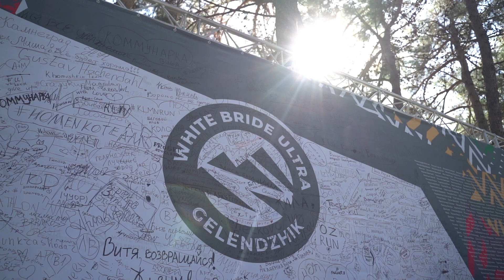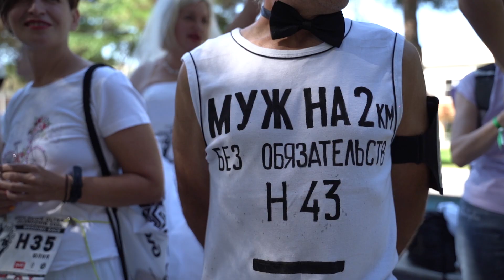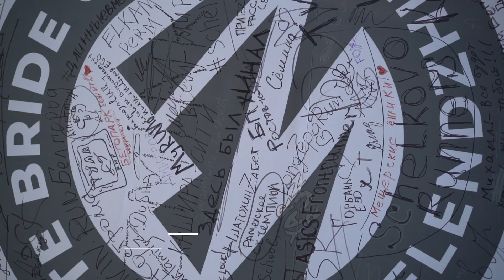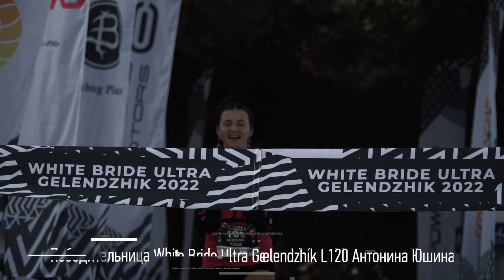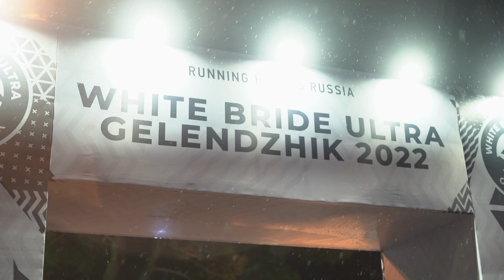White Bride Ultra Gelendzhik. Official movie (2022)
RZD Golden Ring Ultra Trail 100. Official teaser (2022)